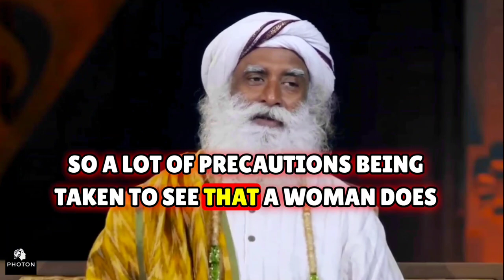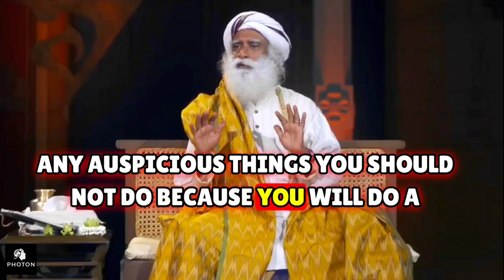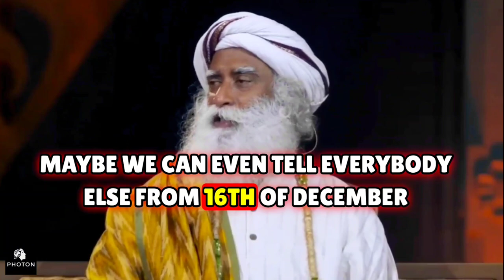Guide for Meditation | Sadhguru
Embark on a transformative journey with 'Guide for Meditation' led by Sadhguru. This comprehensive video offers step-by-step guidance on meditation techniques for beginners and seasoned practitioners alike. Sadhguru demystifies the practice, providing practical tips and insights to enhance focus, achieve inner peace, and deepen spiritual connections. Ideal for anyone looking to start or enrich their meditation practice and explore the profound benefits it brings to mind, body, and spirit.